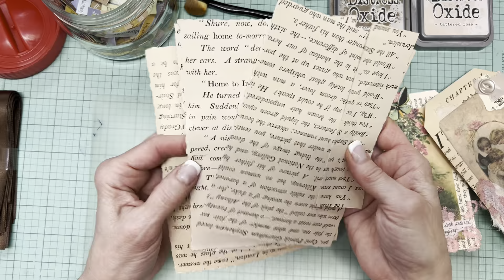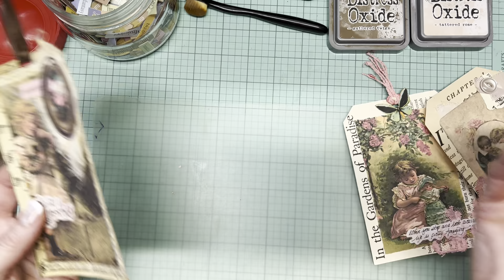Gorgeous Tags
It's high time to keep the fun of this challenge going! Thanks to Carrie @ThePaperMonkey for concocting this genius idea. Caroline, @CarolinesCraftTree  you're it!! You can thank me later...